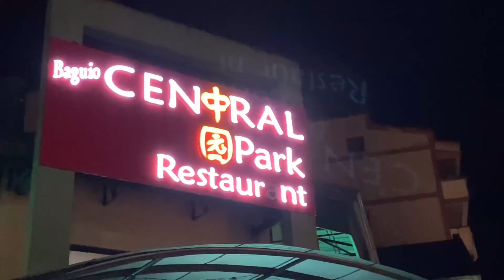Baguio Trip (11/2022) - Night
Baguio Trip with friends.
Song:
• Dance, Baby! - boy pablo